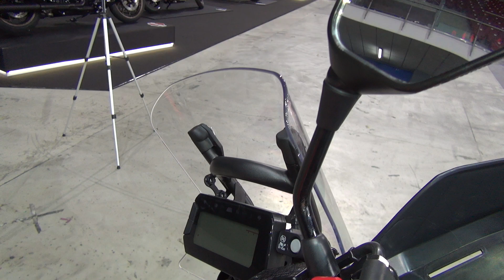Honda CRF300 Rally (2023) Exterior and Interior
2023 Honda CRF300 Rally motorcycle seen from outside and inside. Engine is four-stroke, single-cylinder, liquid-cooled, 4-valve, DOHC, EURO5, 286 cm³, 20.1 kW (27 hp) at 8,500 rpm. Bore x Stroke 76.0 x 63.0 mm. Compression ratio 10.7 : 1. Max torque 26.6 Nm at 6,500 rpm. Fuel tank 12.8 l. Fuel consumption 3.1 l/100 km. Multidisc in oil bath clutch, sliding. Transmission is 6-gear mechanical. Chain drive. Steel frame. Dual-channel ABS brake system. Front brake 296 mm x 3.5 mm disc with dual-piston caliper. Rear brake 220 mmx 4.5 mm disc with single piston caliper. Lenght 2,230 mm. Width 920 mm. Height 1,415 mm. Wheelbase 1,455 mm. Seat height 885 mm. Clearance 275 mm. Weight 153 kg. Front suspension 43 mm telescopic USD fork. Rear suspension Prolink. Warranty 2 years. Price is 7,409 €.